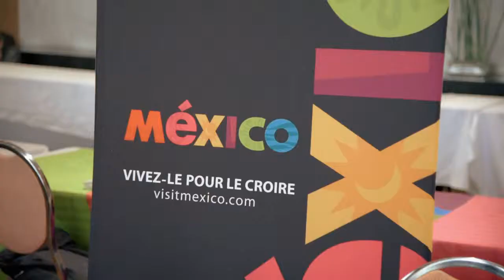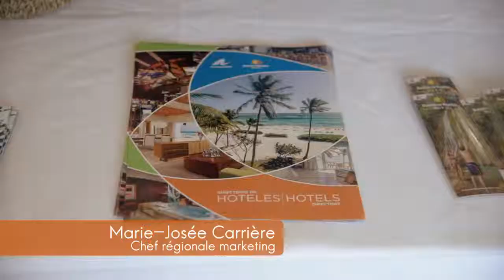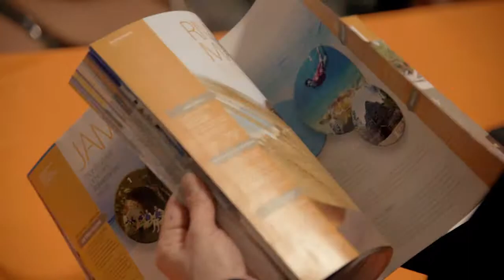Sunwing: quoi de neuf en 2015-2016?